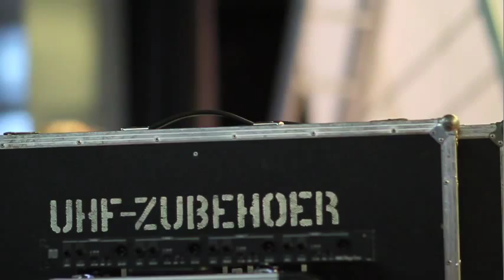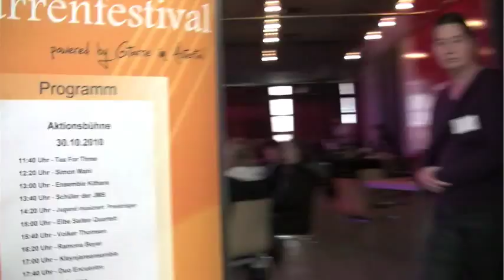4. Hamburger Gitarrenfestival 2010 - Guitar Festival Hamburg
Impressionen vom 4. Hamburger Gitarrenfestival 2010 mit David Russell, Andrew York, Johannes Tonio Kreusch, Don Ross, Antoine Dufour, Peter Finger, Michael Tröster, Olaf Van Gonnissen u.v.a.

Videosequenzen aus dem Hauptprogramm - Konzerte, Workshops,Kurse usw. - sowie dem umfangreichen Rahmenprogramm mit Austellung und der durchgehend bespielten Aktionsbühne.

Nächstes Festival: 6. Hamburger Gitarrenfestival
Das 6. Hamburger Gitarrenfestival wird vom 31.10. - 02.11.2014 stattfinden.
- Konzerte, Meisterkurse, Workshops, Ausstellung, Vorträge, Uraufführungen -

Mit dabei: Manuel Barrueco (CUB), Andrew York (USA), Rafael Aguirre (ESP), die Katona Twins (HU), Antoine Dufour (CAN), Adam Rafferty (USA), Don Ross (CAN), Joscho Stephan (BRD), Miguel Iven (BRD), Johannes Tonio Kreusch (BRD) u.v.a.

Impressions from the 4th Guitar Festival of Hamburg.
Next festival: 6th Guitar Festival of Hamburg. It will take place  from 10/31/14 to 11/02/14
- concerts, workshops, classes, exhibiton, lectures, music premieres -